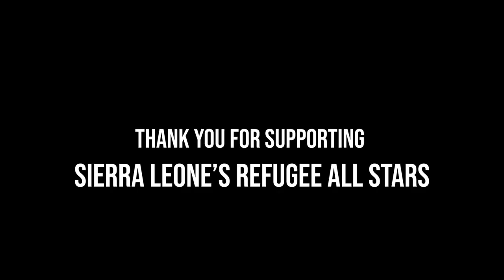Sierra Leone's Refugee All Stars - Marriage Feeling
A brand new song from the legendary Sierra Leone's Refugee All Stars!

In these times of crisis, the band could really use your support.

Recorded in Freetown, Sierra Leone and produced by WeOwnTV.